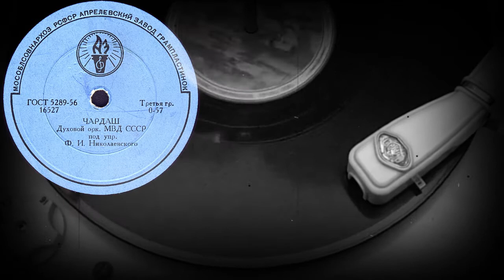ЧАРДАШ Духовой орк. МВД СССР под упр. Ф.И.Николаевского